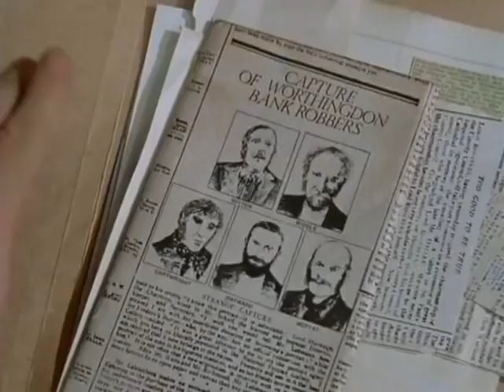Unintentional ASMR - Sherlock Holmes: room inspection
From the Patient Resident. It is purely meant for relaxation purposes only.